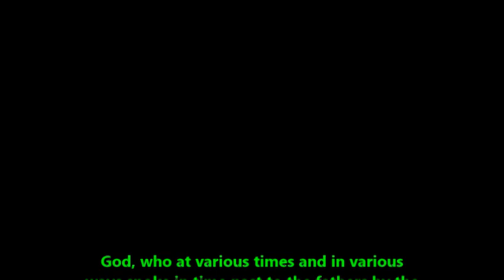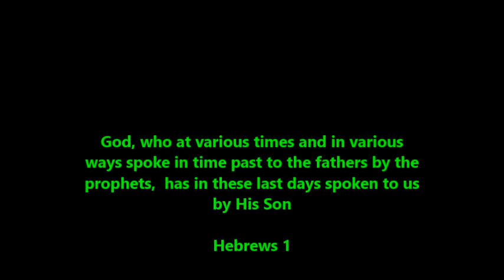Robert Morris Exposed As A False Teacher